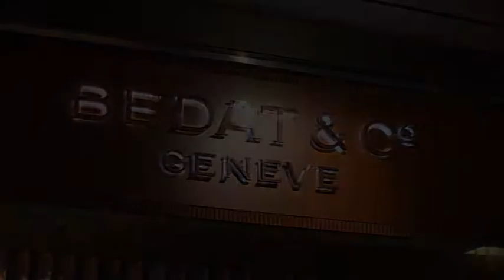A Royal Extravaganza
It was an extravagant affair at the Bedat & Co. night where guests dressed to the nines to a 'Great Gatsby' themed party.